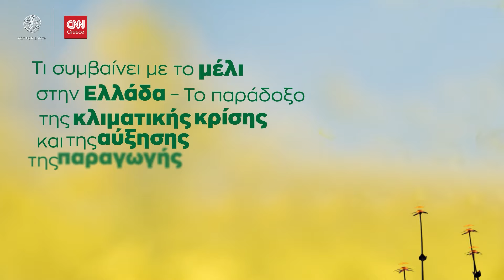Explainer video: Το παράδοξο της αύξησης της παραγωγής μελιού εν μέσω κλιματικής κρίσης